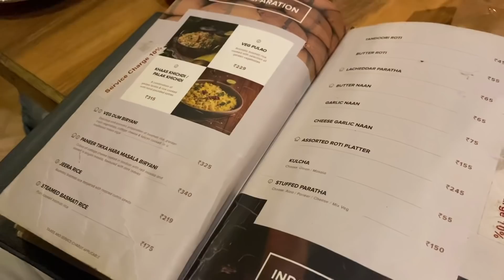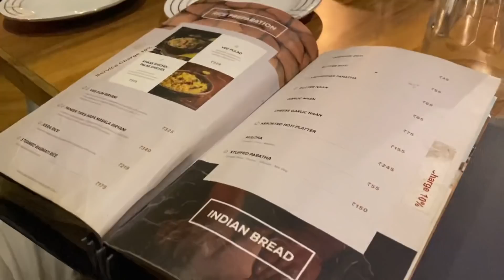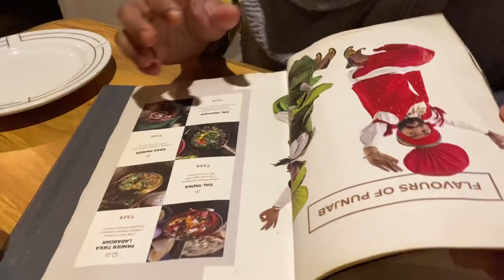ഗോവയിലെ ഒരു ശോക Dinner 😟 | Goa | Suhana | Basheer Bashi | Mashura